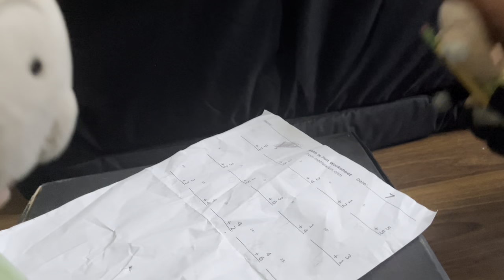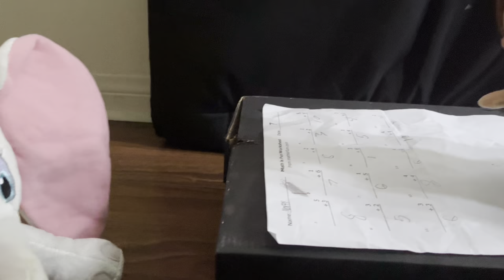SSF Movie: Morty’s After School Detention!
Guys i know the green screen looks terrible but i tried. don’t make fun of me!😭